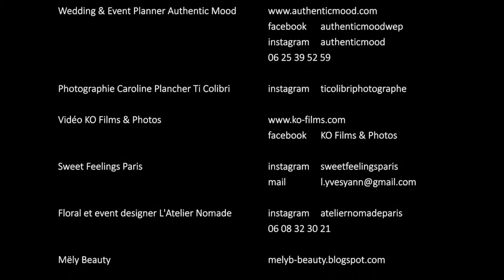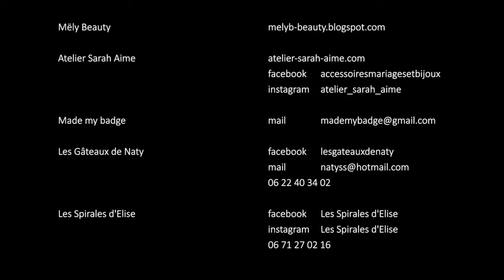Shooting inspiration mariage Bordeaux Pink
Cloé a imaginé pour vous un mariage sur le thème « Bordeaux Pink ».
Vous craquez pour son talent ?
Vous souhaitez que Cloé vous accompagne dans l’organisation de votre mariage ?
Pour en savoir plus sur ses expériences, ses services et bien plus encore, rendez-vous